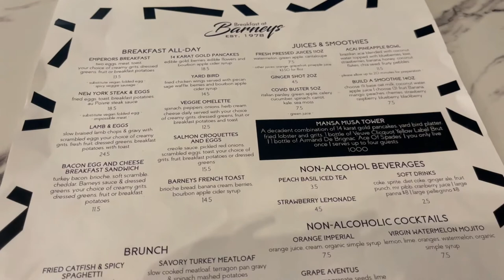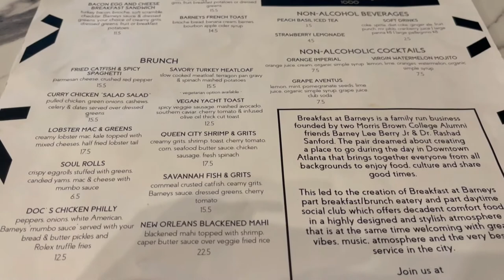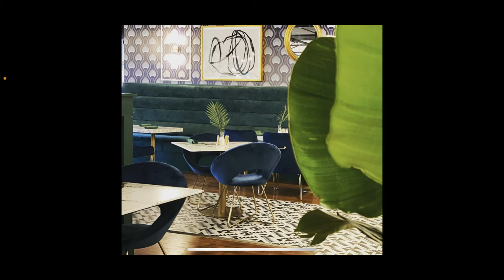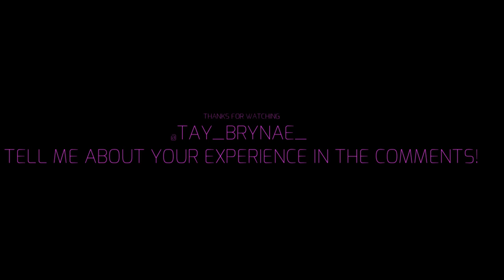BREAKFAST AT BARNEYS RESTAURANT REVIEW|ATL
So, we went to Breakfast at Barney's May 1st, I don't know if the three hour wait jaded our perception, but here you all go!

(BOOK 1-on-1 Makeup sessions with me, tutoring, or just buy me a tea!